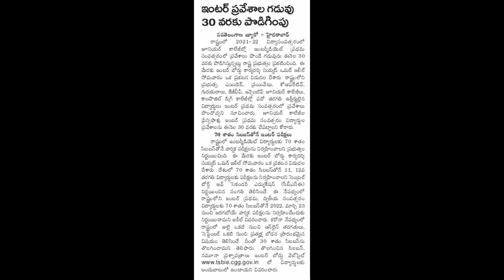TS EAMCET 2022 SYLLABUS